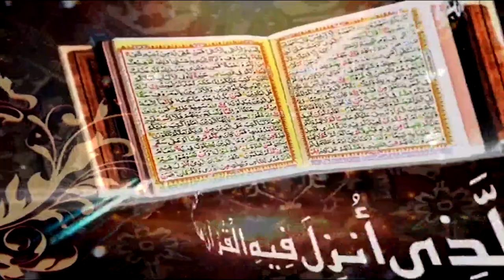Surah Al Haj Ayat 08 to 16 | Prof. Dr. Qazi Sultan Sikandar